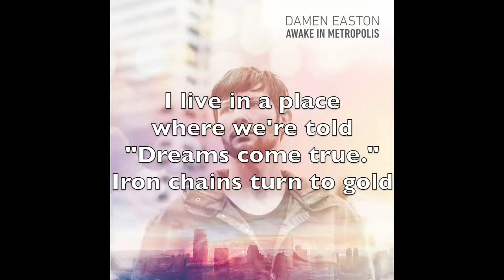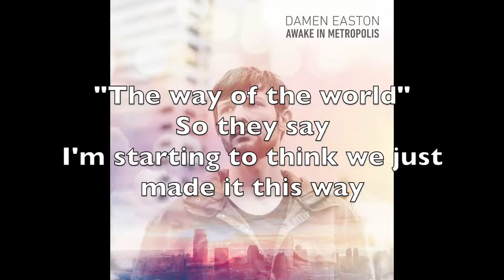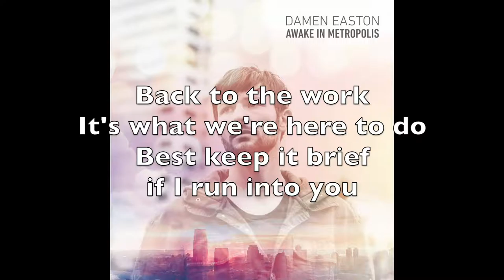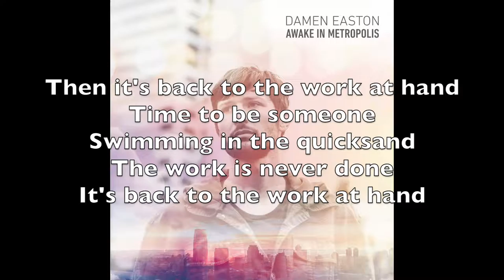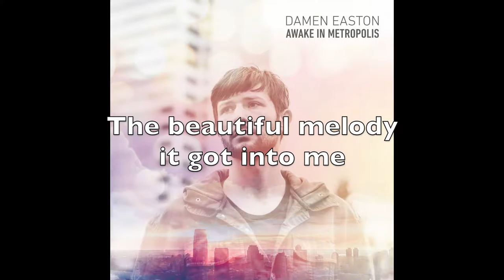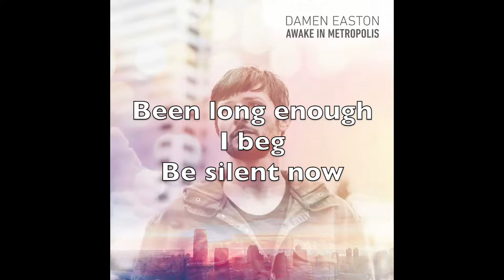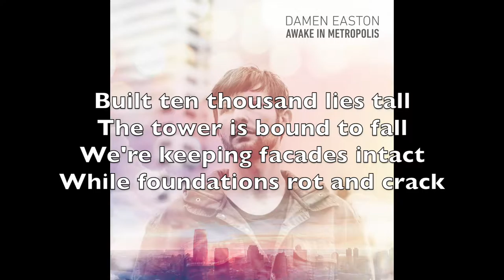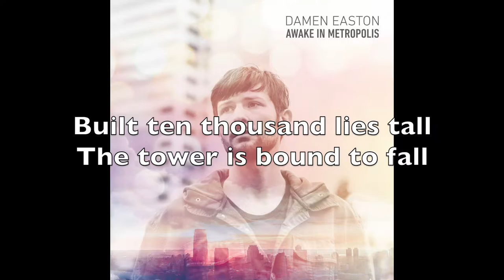Awaken Metropolis, w:lyrics, by Damen Easton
Awaken Metropolis, the EP by Damen Easton, with lyrics provided.

Unfortunately, the cover art shown here is an earlier version that had the wrong title. The video takes a long time to make and upload so I'm leaving it as is.